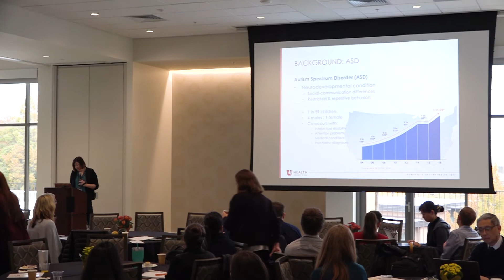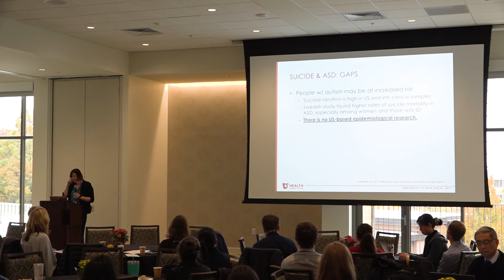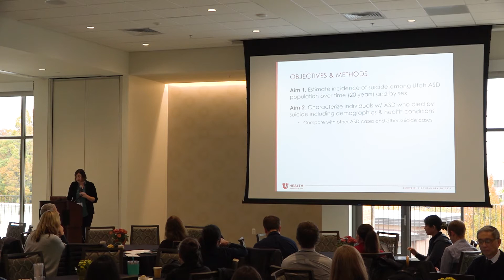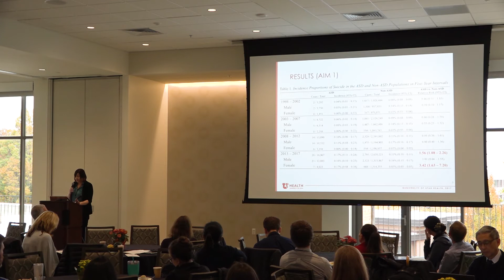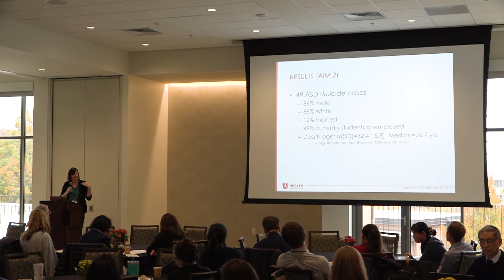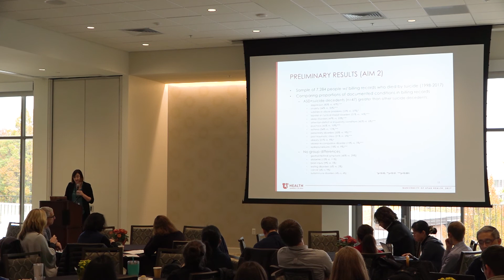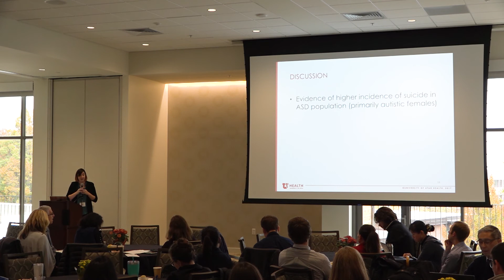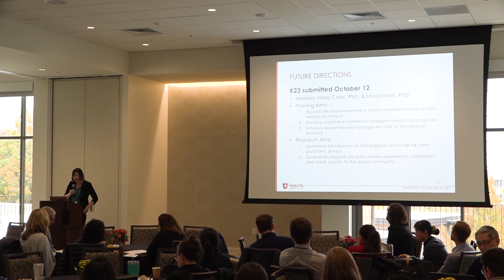Suicide in Autism Spectrum Disorder: Ongoing and Future Research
Dr. Kirby gives a presentation as part of Utah CCTS' research trainee symposium at the University of Utah.